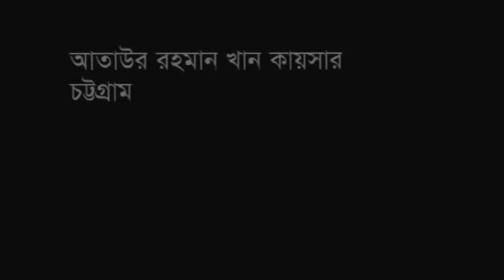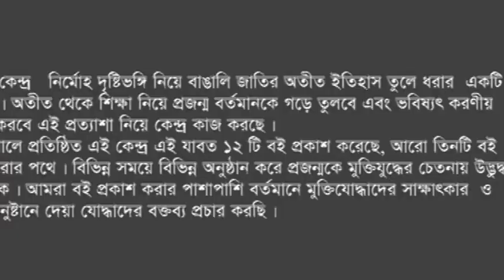Intrerview of Ataur Rahman Khan Kaiser. MNA,70. Involved in LWar.